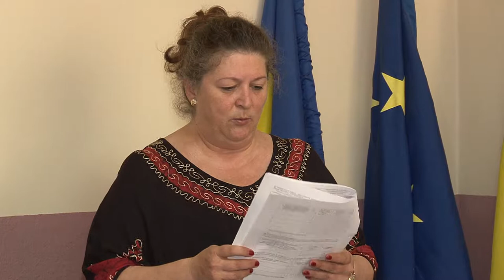LA PIRGARESTI Deschidere Festiva Investire Primar Victoria Iulisca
LA PIRGARESTI Deschidere  Festiva Investire Primar Victoria Iulisca la data de 29 iunie 2016. FILMARE EXCLUSIV TV.

Cu stimă,
echipa Exclusiv

Vizionare plăcută !